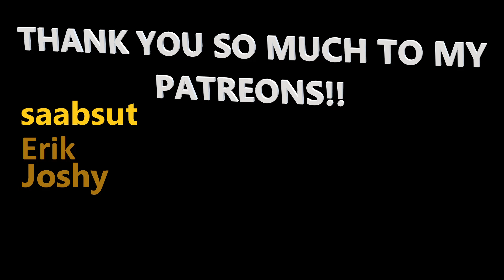Top Drives | Part 330 | INSANE LEGENDARY OPENING!!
Hope you enjoyed todays episode of Top Drives!